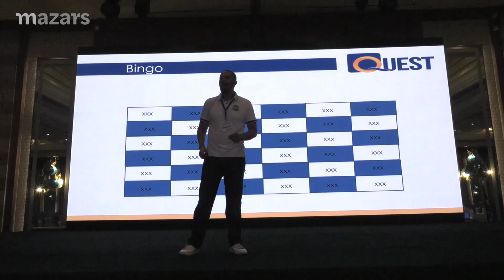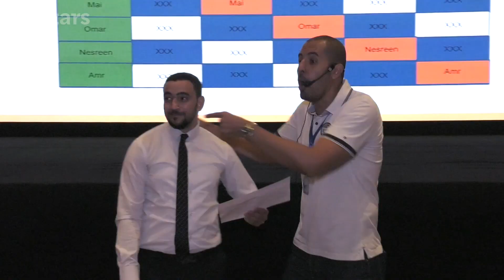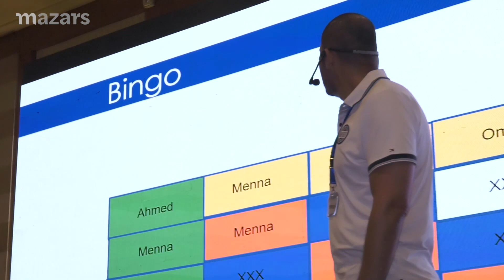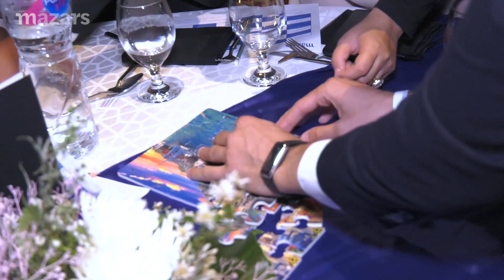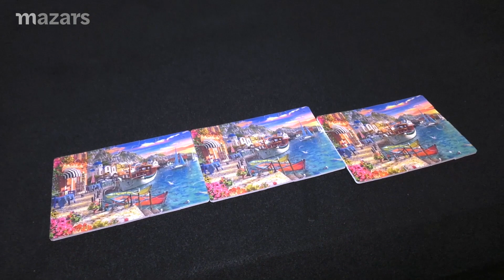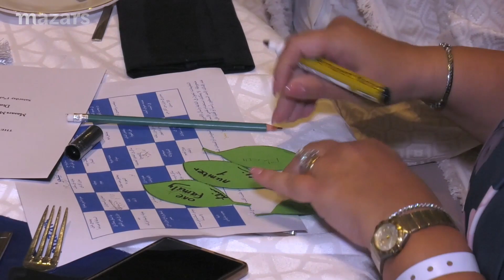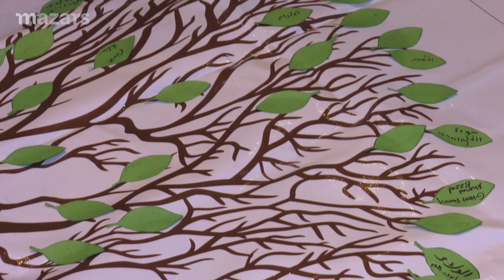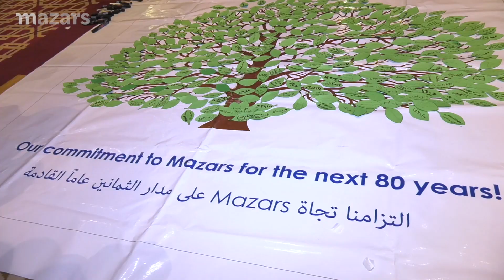Mazars in Egypt - Mostafa Shawki 80th Anniversary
The full video of our family celebrating 80thAnniversary.
Founded in 1942 our firm has been proudly offering its services for the past 80 years in Egypt and the Middle East.